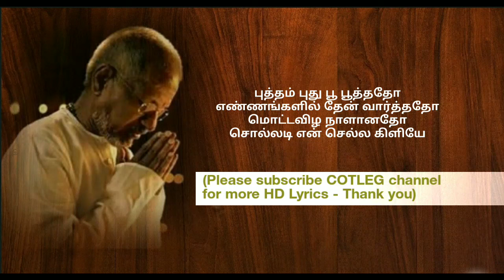Putham puthu poo - தமிழ் HD வரிகளில் (Tamil HD Lyrics)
"Putham puthu poo poothatho" is the wonderful music composition by Maestro Ilayaraja.

Movie Name:Thalapathy
Song Name:Putham puthu poo
Singers:K.J.Yesudhas,S.Janaki
Lyricist:Vaali